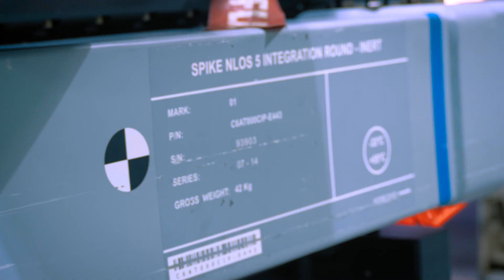Future Vertical Lift Cross Functional Team conducts a long-range precision demonstration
The Future Vertical Lift Cross-Functional Team conducted a long-range precision demonstration from an AH-64 Apache helicopter at Yuma Proving Ground, Ariz., Aug. 26, 2019.

The successful effort proves the capability of precision munitions reaching extended ranges required for future multi-domain operations.

Video by: Mr. Patrick Enright, U.S. Army Futures Command